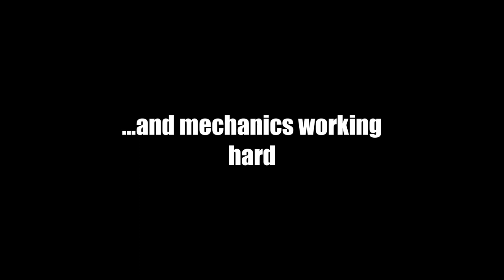Until The Last Plane - TRAILER (Made with GameMaker)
Manage your WWII airfield and strike enemies back. Recruit pilots, create spare parts, send your planes out on missions.